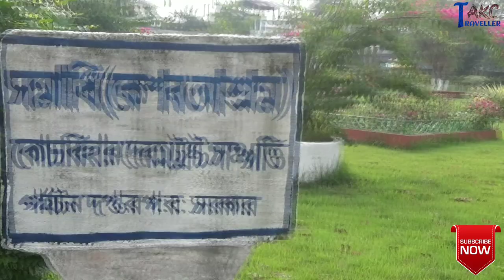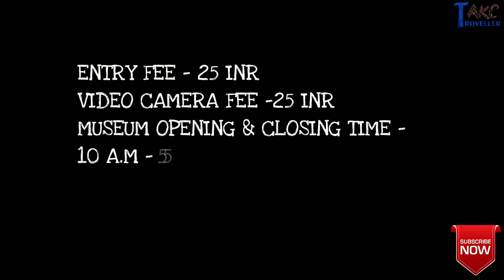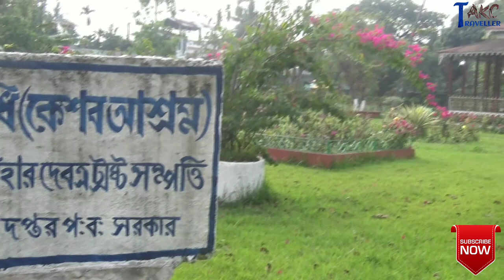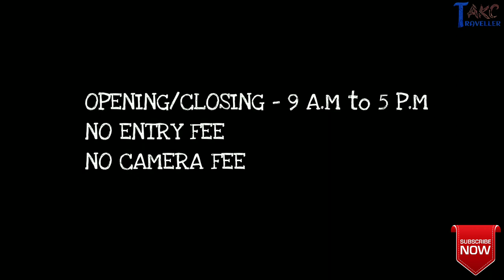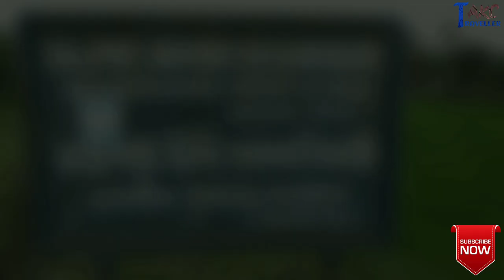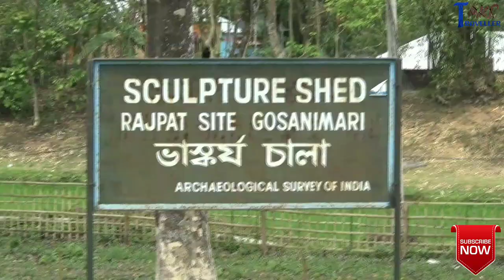Top 10 Tourist Places In Coochbehar | How To Reach | Travel Guide | TRAVELLER AKC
Cooch Behar, once the province of Koch dynasty, is a small planned town in North West Bengal Coch Behar makes up as a good option for weekend getaways for the eco-tourists along with those with an inclination towards history and archaeology. Cooch Behar is a closely knit small town with happy people who are proud of the cultural richness and heritage of their city. Here's a look at the top 10 Tourist Places in  Coochbehar.

1) SJ400 Action Camera

2) Sony Camcorder -

3) SJCAM Legend SJ6 -

4) SJ4000 Spare Battery -

5) 3 Way Tripod for SJ4000 -

6) MI Powerbank -

7) Boya Mic -
Sleeping/Lodging :
GUEST HOUSE:-
1) zillaparishad Athithi Nibas (Sagar Dighi) - 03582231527
2) Maharaja Tourist Complex -
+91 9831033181 / 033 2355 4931 / 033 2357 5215
3) Anandamoyee Dharmasala (Madan Moham Thakurbari)

PWD BUNGALOWS:-
1) Coocy Highway Division
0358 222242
2) 31 Dinhata Rest Shed
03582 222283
3) 34 Gitaldah Rest Shed
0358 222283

HOTEL:-
1) Hotel Yuvraj
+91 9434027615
2) Hotel BD
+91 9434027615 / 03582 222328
3) Hotel Ellora
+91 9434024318 / 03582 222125 / 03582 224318
4) Royal Palace
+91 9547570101 / 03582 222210 / 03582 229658 / 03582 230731
5) Hotel Sarbashree
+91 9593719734 / 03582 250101 / 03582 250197
6) Hotel Maharani Palace
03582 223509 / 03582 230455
7) Hotel Kanishka
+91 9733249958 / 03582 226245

Eating :
Restaurant/Bar:-
1) Restaurant Trishna
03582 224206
2) Mitali Restaurant
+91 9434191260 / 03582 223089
3) Baburchi Restaurant
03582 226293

TRAVELLER AKC

Hello Guys, My Name is Avik Kittu Chatterjee and I will share my travel information, tourist places, details, stories, history with you through this channel.. Please subscribe to my channel and hit the bell icon to stay notified..